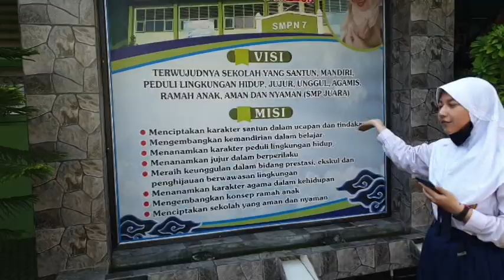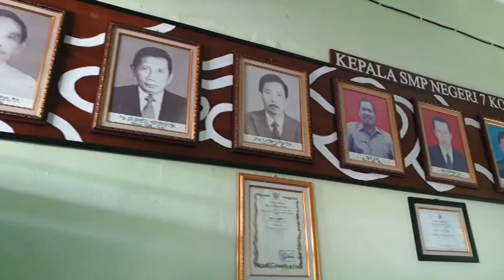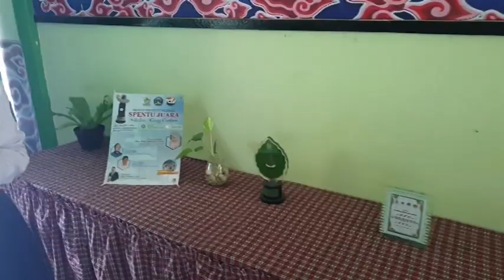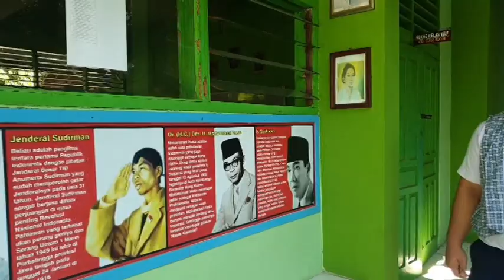Pengenalan Lingkungan SMPN 7 Kota Cirebon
Video ini berisikan pembelajaran untuk siswa khususnya SMPN 7 Kota Cirebon, dan umumnya sekolah diluar kota Cirebon, berisikan kegiatan kepala sekolah dan kegiatan sekolah SMPN 7 Kota Cirebon